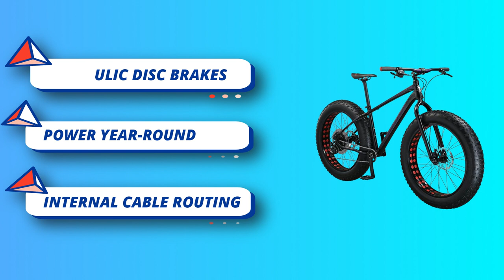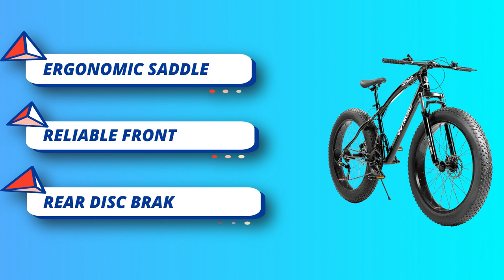Best All Around Fat Bike: Don’t Let Winter Slow You Down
Are you thinking of buying the Best All Around Fat Bike? Then the video will let you know what is the best All Around Fat Bike on the market right now.

➜ Links to the Best All Around Fat Bike we listed in this video:

🔶Product Links🔶
➜ 5.
➜ 4.
➜ 3.
➜ 2.
➜ 1.

►What to keep in mind when shopping for a The Best All Around Fat Bike◄

Terrain and Riding Style: Consider where you'll be riding most often. Fat bikes are great for snow, sand, mud, and rocky trails. Determine if you need a bike that excels in one specific terrain or is more versatile for mixed terrains.

Frame Material: Fat bike frames are typically made of aluminum, steel, or carbon fiber. Each material has its own characteristics:

Steel: Offers a smoother ride due to its flexibility and durability.Carbon Fiber: Extremely lightweight and provides excellent shock absorption, but tends to be more expensive.

Tire Size and Width: Fat bike tires are usually 3.8 inches or wider. Wider tires provide better traction, flotation, and stability. Consider the tire width based on your terrain and comfort preferences.

Wheel Size: Fat bikes typically come with 26-inch wheels. However, some models now offer 27.5-inch or 29-inch fat bike wheels. The wheel size can affect handling and rolling efficiency.

Gearing: Determine whether you need a single-speed or multi-speed fat bike. Multi-speed options offer versatility for various terrains and conditions, while single-speed models are simpler and require less maintenance.

►What we do◄ Our team analyzes lots of All Around Fat Bike reviews that are designed for different kinds of users. We also take expert's suggestions to make the list of the All Around Fat Bike We will take into consideration quality, features, and price; so you can decide which device is best for you. We hope our findings will help you find the best All Around Fat Bike for the money.